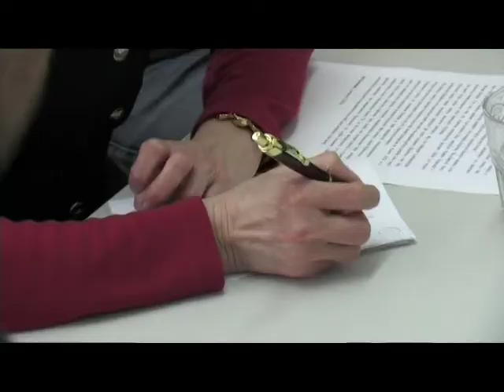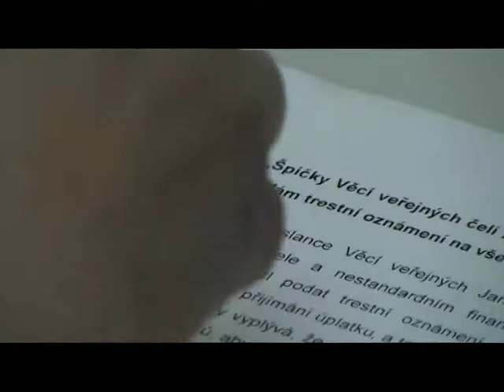Movie 02 paroubek policie lekari 110404